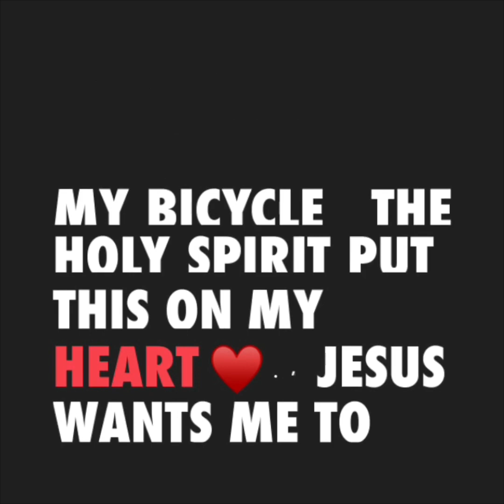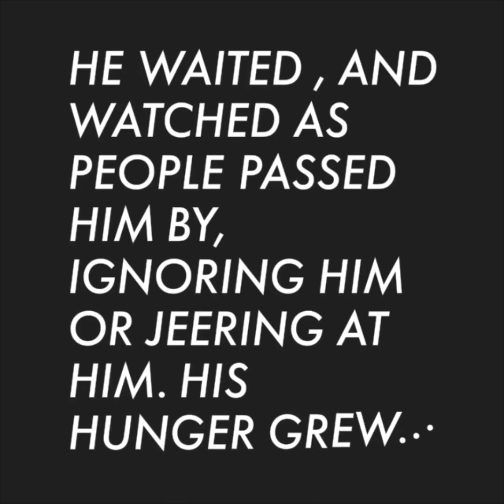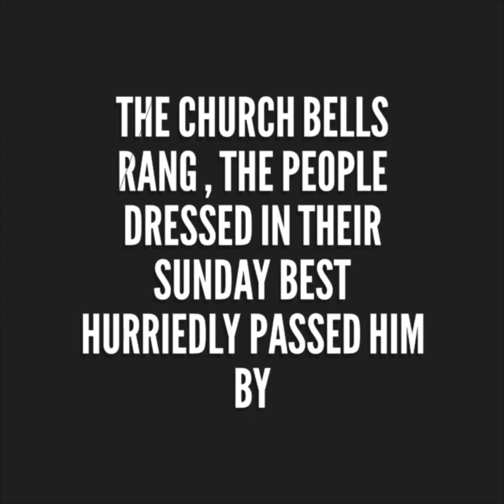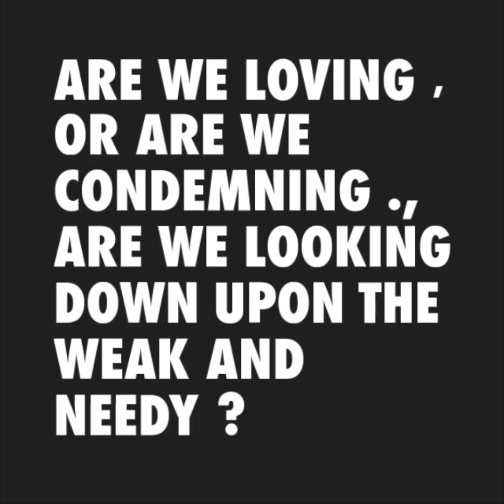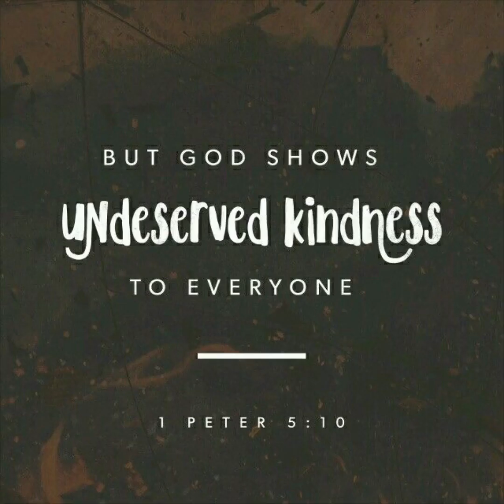My lesson today on my bike ride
Let us love as Jesus loved . There is no greater love . ❤️ John 3:16